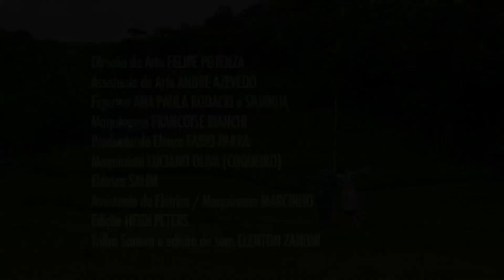O Casamento de Dalila_Casos e Causos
Episódio de ficção produzido pela GP7 Cinema para a RPCTV (Globo-PR) para o programa Revista RPC (quadro Casos e Causos).

Sinopse: O episodio retrata de forma divertida as rivalidades étnicas existentes a mais de um século no município paranaense de Prudentópolis, através da historia real de vida de Dalila Grus, uma senhora de 97 anos que têm excelente memória e narra sua atípica história romântica.
Elenco: Giulia Crocetti, Otavio Linhares, Simone Hidalgo, Lício Ferreira, Fabio Parra, Guto Pasko, Moacir David, Dhyaga Emer e Caroline Tartara.

Equipe:
Direção ANDRÉIA KALÁBOA
Produção Executiva ANDRÉIA KALÁBOA e GUTO PASKO
Argumento CHICO GUIL
Roteiro Mario Lopes
Produção RPC NATHALIE MEYLAN
Direção de Produção GUILHERME GLUCK e GUTO PASKO
Ass. de Direção GUTO PASKO
Direção de Fotografia IVANIR PEREIRA
Operador de Câmera ANDRÉ DE PAULA
Assistente de Câmera CESAR RAFAEL
Técnica de Som MARQUINHOS RIBEIRO
Direção de Arte FELIPE POTENZA
Ass. do Diretor de Arte ANDRÉ AZEVEDO
Figurino ANA PAULA RODACKI e SILVINHA
Maquiagem FRANÇOISE BIANCHI
Produção de Elenco GUTO PASKO e ANDRÉIA KALÁBOA
Maquinista LUCIANO OLIVA (COQUEIRO)
Elétrica SALIM
Assistente de Elétrica / Maquinaria MARCINHO
Edição HEIDI PETERS
Trilha Sonora e edição de som ELENTON ZANONI